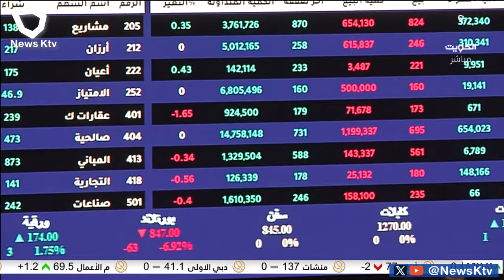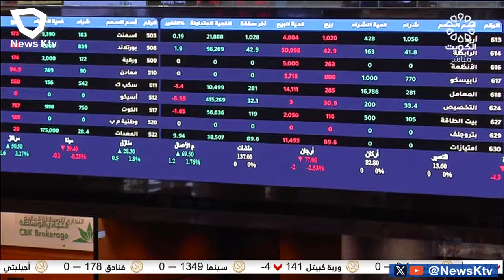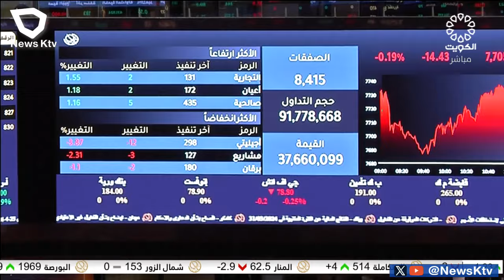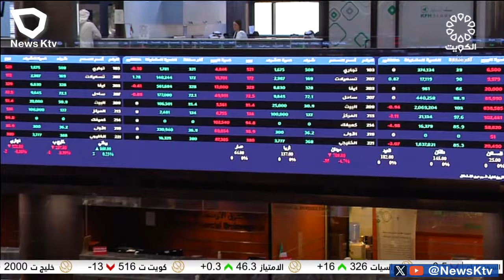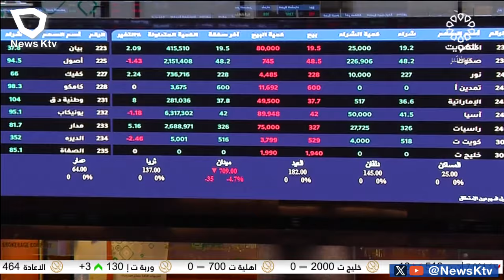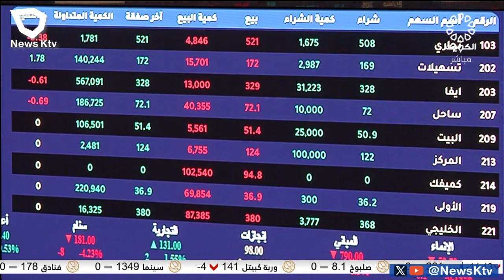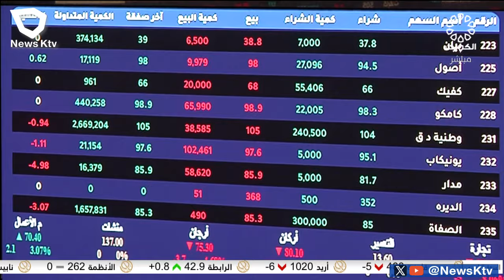برنامج المؤشر ختام جلسة اليوم - بورصة الكويت